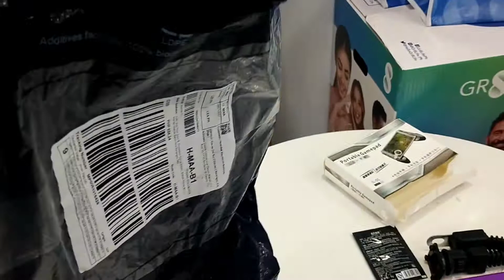Lazada Mystery Box , Totoo ba or Scam ? Ay ambot!! TEASER ONLY.Full Vlog soon!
I ordered 9 Mystery Boxes. Each box is 99 pesos. So,I am expecting na maka-received ng 9 Boxes,not just 1 Pouch! Kaya nga MYSTERY BOX!

Ay ambot! Don't buy their tricks!Sayang pera niyo!